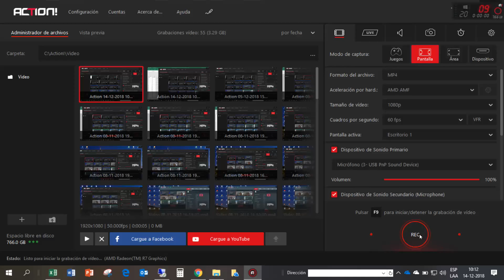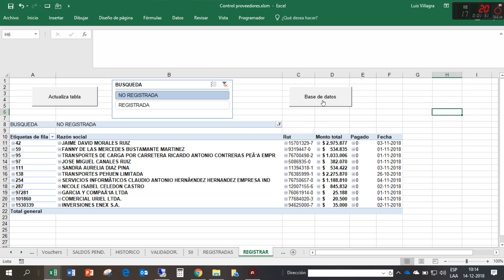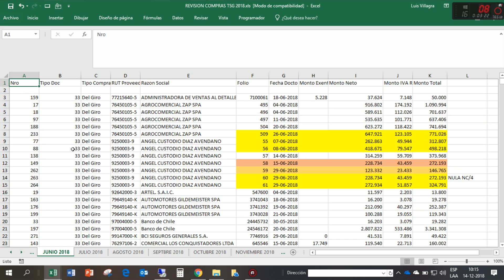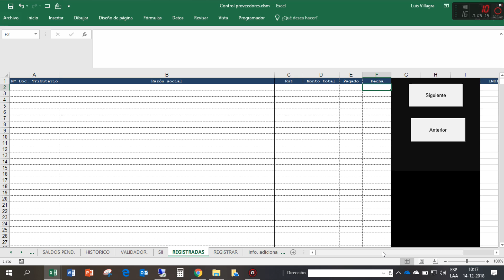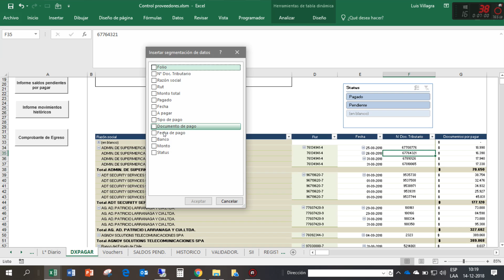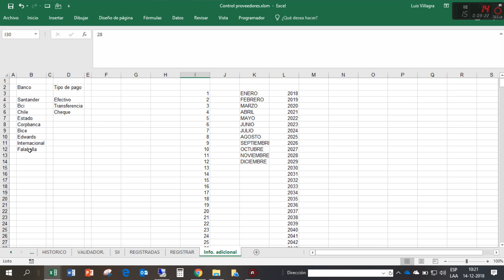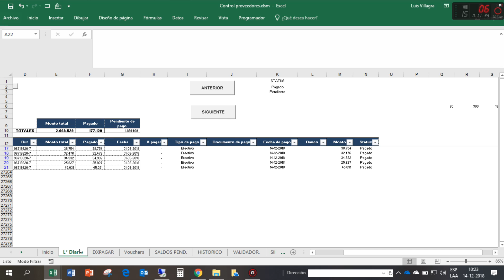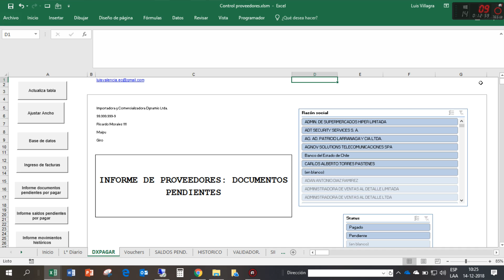GESTION : Control Pago a Proveedores en planilla excel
Sistema de control de pago a proveedores con validador de registro de facturas de compra (con formato Registro de compras SII)